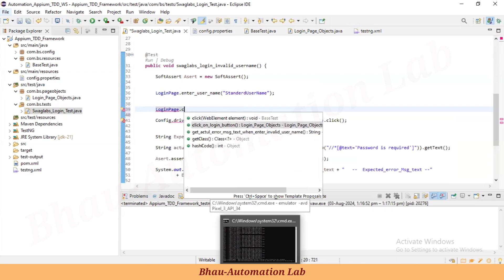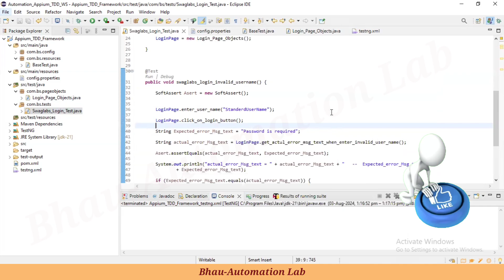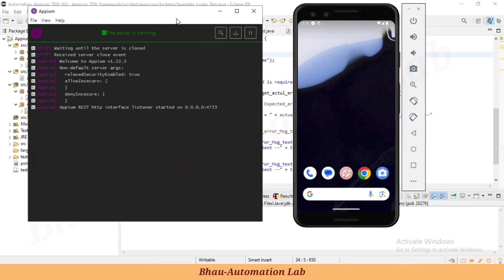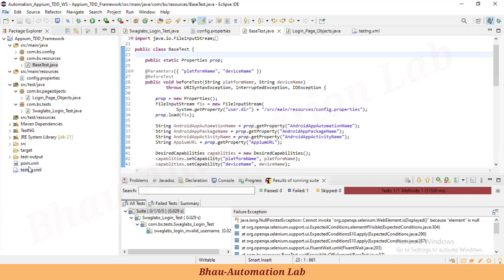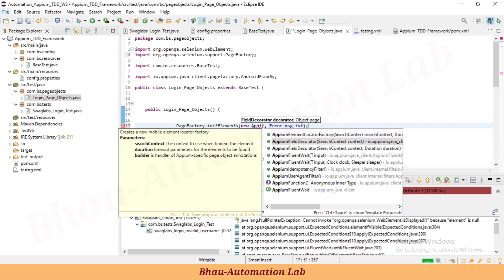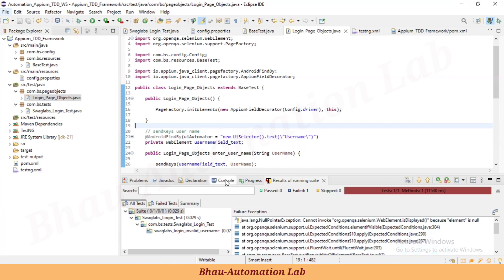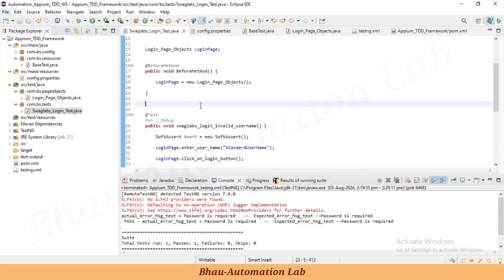Appium Selenium Java | Master Appium TDD Framework with Page Object Model - Part 12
Welcome to our comprehensive guide world of software testing! In this video,

🚀 Master Appium TDD Framework!
📄 Page Object Model Explained
🛠️ Step-by-Step Guide
📈 Boost Your Automation Skills!

🔧 Key Topics Covered:

Appium Basics
TDD Framework Integration
Page Object Model Implementation
Best Practices and Tips

Description:

🔍 What You'll Learn:

How to set up and configure Appium for test-driven development (TDD)
The benefits of using the Page Object Model in your test automation
Step-by-step guide to integrating TDD with Appium
Real-world examples and best practices for effective automation

🎯 Who Should Watch:

QA Engineers and Testers looking to enhance their skills
Developers interested in automating mobile applications
Anyone looking to understand Appium and TDD
Beginners and intermediates in test automation

💡 Why Watch?

Stay ahead of the curve with the latest trends in test automation
Learn practical, hands-on techniques for improving your test scripts
Increase your productivity and efficiency in test automation
Gain insights from an experienced automation tester

We are going to how to become an automation tester in 2024 with Selenium & Java appium mobile automation .

✅ Resources for Selenium Training with Custom Framework with BrowserStack .

Video Chapters:

0:00 - Introduction
1:00 - Overview of Appium and Selenium Integration
2:30 - Understanding the TDD Framework
4:15 - Benefits of Using TDD with Appium
5:45 - Introduction to Page Object Model (POM)
7:15 - Setting Up the Development Environment
7:45 - Writing Your First Test with TDD and POM
10:30 - Implementing Page Object Model in Appium
11:00 - Best Practices for TDD and POM
11:16 - Real-World Examples and Use Cases
11:45 - Common Mistakes and How to Avoid Them
12:00 - Conclusion and Next Steps